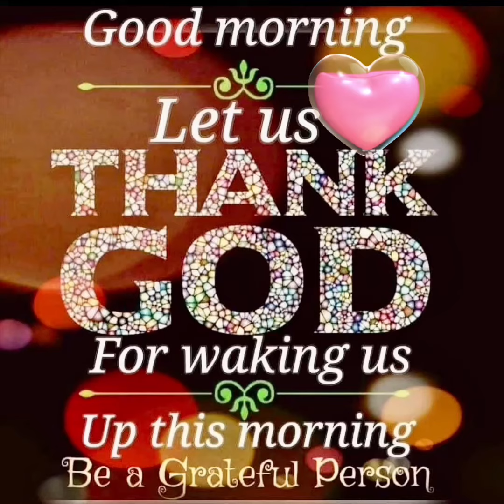Vlog#195 5-5-23#Panaad Part 1 Mansilingan#Sagay City